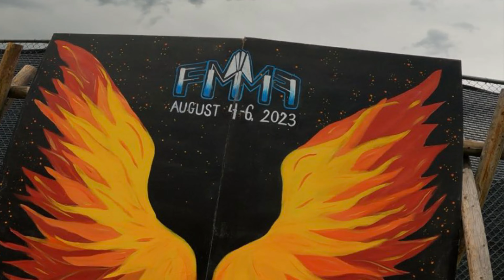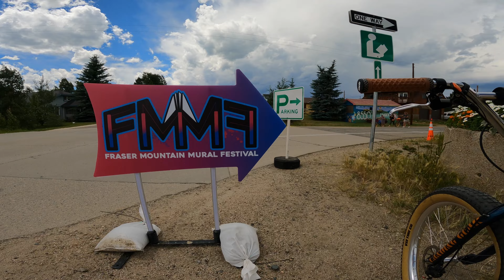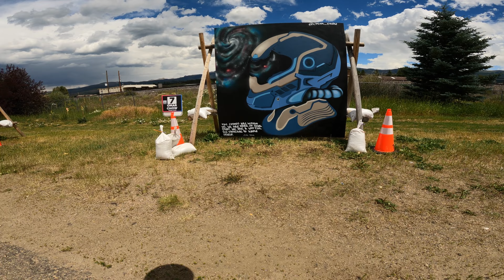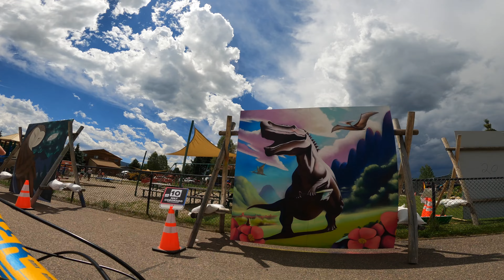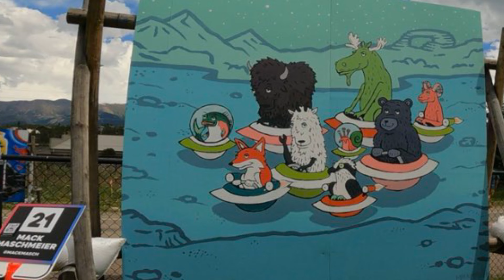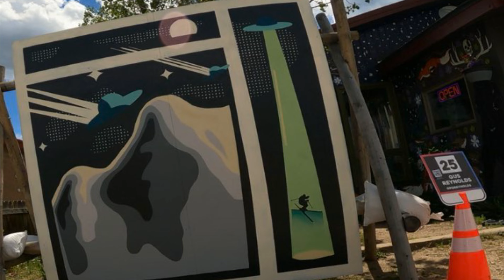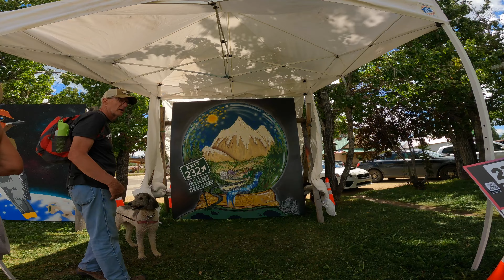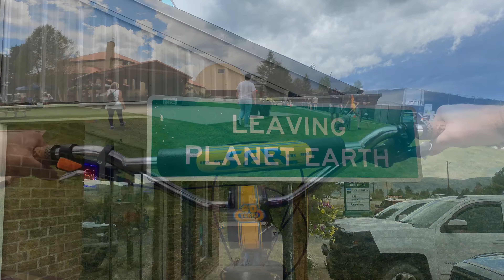FMMF 2023. Fraser Mountain Mural Festival. Cruising on the OM Duro.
Fraser Mountain Mural Festival 2023.
Cruising on the OM Duro.

30 artists have two days to complete their murals.